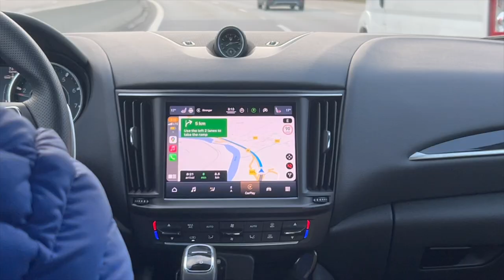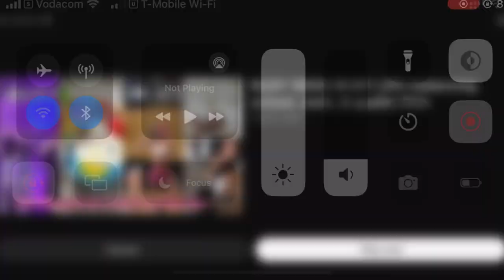SWITZERLAND SKI VLOG |SKIING + REUNITING W/ OLDEST SISTER 🇨🇭⛷️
Hey Guys! Come along on the best ski experience in the French Alps with Kaiden, Kelty & Kerani! The fam meets up with Kaiden who is studying abroad in Geneva Switzerland and has a blast exploring the Swiss Alps and also going skiing!!! 💖💖

✰SOCIAL✰ instagram: @k5_sisters_  (46.4k)

tiktok: @kaiaharding & @keltyharding

We post dance reels, behind-the-scenes, and more!

✰FAQ✰
how old are you guys? ➙15-22
ethnicity? ➙American
camera? ➙canon g7x